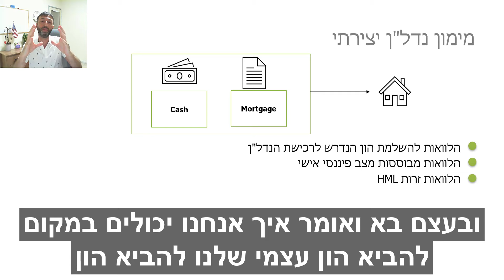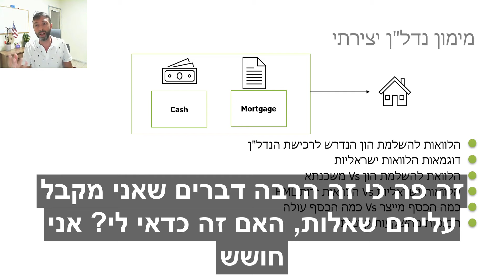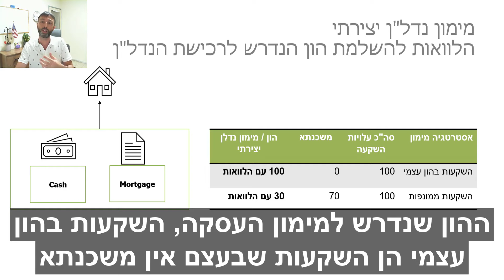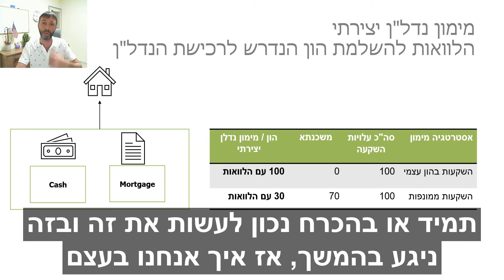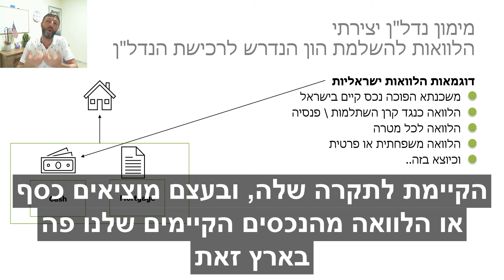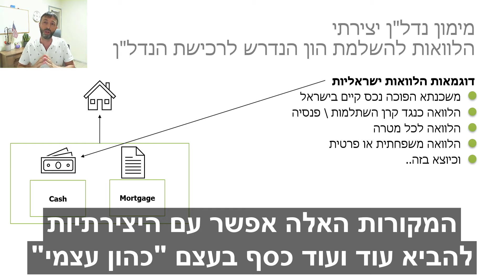איך להשקיע בנדל"ן בלי הון עצמי או בהון עצמי נמוך? | מימון השקעות נדל"ן יצירתי חלק א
איך רוכשים נכס בלי הון עצמי? מימון נדל"ן יצירתי- חלק א' | נדלניר חושף

היום נדבר על נושא חשוב מאד, מימון נדל"ן יצירתי.
אני אתייחס ואענה על השאלות הנפוצות ביותר שאני מקבל בעשר השנים האחרונות בעבודה שלי עם משקיעים המעוניינים לרכוש נדל"ן להשקעה בארה"ב.
אותן השאלות, נשאלות לעיתים ללא ידיעת השואל כי אלו שאלות בנושא מימון נדל"ן יצירתי.
לדוגמא כאשר שואלים אותי- איך ניתן לרכוש נכס עם הון עצמי נמוך מאד? איך ניתן לעשות השקעת נדל"ן בעזרת 200 אלף ש"ח בלבד? איך לרכוש נדל"ן ללא הון עצמי כלל? יש לי חשבון השקעות בקופות גמל וקרנות ישראליות, האם שווה להמיר את אותן ההשקעות להשקעות נדל"ן?
 מה הן הלוואת גישור? האם שווה לקחת הלוואה שכזו כדי לבצע את ההשקעה? האם עדיף להכנס לבד להשקעה או להכניס שותף? האם לקחת משכנתא או לקחת הלוואת גישור או הלווואה יצירתית אחרת? מה הן הלוואת קצרות טווח לעומת הלוואת ארוכות טווח בנדל"ן? מה הן הלוואות "כסף קשה" ואיך עושים בעזרתן עסקאות?

קודם כל נתחיל בהכרות למי שעוד לא יצא לו להכיר אותי או לראות את התכנים שלי.
שמי ניר בבג'ני, אני עוסק בנדל"ן בארה"ב מזה 10 שנים ופועל בשלוש מדינות ברחבי ארה"ב במגוון סוגי נדל"ן ועסקאות. כמו כן, אני מלווה כבר שנים רבות משקיעים ישראלים ואמריקאים ששואפים ליצור לעצמם הכנסה נוספת פסיבית בעזרת השקעה בנדל"ן מניב או פליפ של נכסים בארה"ב.

מה זה מימון נדל"ן יצירתי?
כאשר אנחנו נגשים לבחון עסקאת נדל"ן, אנו נזהה שני רכיבים עיקריים בתוך העסקה:

1. רכיב ההון- לעיתים יצויין בתור "CASH"/ מזומן
בחלק זה ישנו המקום ליצירתיות ולבחינת קונספטים חדשים למימון נדל"ן יצירתי.
אנו נבדוק, האם ניתן לרכוש נכס ללא הבאת הון עצמי ובאילו דרכים.

2. רכיב הלוואה/ משכנתא- כאשר אנו רוצים לרכוש נכס, לרוב נעזר בהלוואה לרכישת דירה דרך הבנק או מוסדות מקבילים. על ההלוואה יתווספו רכיבי ריבית ועלויות נוספות. גם ברכיב זה אני ממליץ להתייעץ ולמצוא את הדרך היעילה והמתאימה ביותר עבורכם. שינויים ובחינת משכנתאות עתידות לחסוך לכם סכומי כסף משמעותייים מאד ולעיתים אף להפוך את העסקה מלא משתלמת לרווחית, ולהפך.

מימון נדל"ן יצירתי הוא הדרכים להשלמת ההון העצמי בעת רכישת נכס, ללא הבאת ההון העצמי מכיסנו הפרטי הנזיל. לדוגמא, ניתן לקחת הלוואת שמבוססות על מצב הפיננסי האישי שלנו, וישנן גם הלוואת "HARD MONEY".

מימון נדל"ן יצירתי
אם נסתכל על ההון הנדרש למימון העסקה. נראה שבעסקאות במימון עצמי אין משכנתא.
אם אנחנו שמים את מלוא הכסף על השולחן ללא הלוואה, זוהי עסקאת הון עצמי.
כל עוד לא שמנו את מלוא הכסף מראש וחלקו לפחות מימנו ע"י הלוואות שונות, זהו מימון נדל"ן יצירתי.

לדוגמא, ניתן בישראל להשתמש בכלי פיננסי שנקרא משכנתא הפוכה. זוהי המשכנתא המאפשרת להשתמש בנכס שכבר קיים בבעלותינו אך אין חובה לכך שהוא נטול משכנתא. בעזרת המשכנתא אנחנו בעצם משתמשים בערך הנכס וממשכנים אותו כערובה עבור קניית הנכס הבא שלנו. כך, נוכל לרתום הון ראשוני משמעותי בלי שאיבדנו בעצם מן הנזילות שלנו. זוהי דוגמא מעולה למימון נדל"ן יצירתי בו נוכל להשקיע ללא הבאת הון ראשוני מהותי ונוכל למנף את עצמנו בצורה טובה.

חשוב לי לציין, המאמר והסרטון האלו הם לא תחליף לייעוץ פיננסי מקצועי ואישי ואין בהם מעבר  לתוכן העשרה. אין לראות בהמלצות המדוברות בסרטון ובמאמר מעבר לתוכן מומלץ ואיכותי שיכול להתניע עבורכם את תהליך ההשקעה בגרסאות יצירתיות יותר משחשבתם. אנא פנו אלי או אל יועץ אחר שאתם סומכים עליו בכדי שיבחן את המקרה הספציפי שלכם ויתן את המלצתו ממקום של ידע עליכם.

רוצה לקנות נדל"ן בארצות הברית בפעם הראשונה או להגדיל את פורטפוליו הנכסים שלך בעזרת התהליך המוכח שלנו? אני מזמין אותך לבדוק על שירות השקעות הנדל"ן המקצועי לליווי משקיעים ואיתור העסקאות של נדלניר

👂מגזין נדלן והשקעות בוטסאפ 🗣
✅חדשות מהשטח בזמן אמת.

מתנה ממני אליכם - המדריך האינטראקטיבי למשקיע המתחיל
לחצו על הקישור להורדת מדריך למשקיע המתחיל

קורס השקעות דיגיטלי לרכישת נדל"ן בארה"ב בשיטת ההשקעה הישירה של נדלניר
רוצה ללמוד איך להתחיל להשקיע בנדל"ן בלי להפסיד כסף ובלי לבזבז זמן? האם הינך משקיע נדל”ן מתחיל או פעיל ורוצה לשפר משמעותית מיומנויות וביצועים? יש פתרון! קורס השקעות נדלניר דיגיטלי מלמד איך לקנות נדל"ן מהבית בשיטת ההשקעה הישירה. הקורס הדיגיטלי הייחודי שמלמד אותך את שיטת נדלניר אני והלקוחות שלי משתמשים בשיטת ההשעה הזו על בסיס קבוע כבר 9 שנים. פרטים נוספים על הקורס בלינק הבא

לקבלת טיפים ועדכונים על נדל"ן
אתר נדלניר מאמרי מידע למשקיע

מילות מפתח
נדל"ן בארה"ב, בתים באמריקה, לימודי נדלן, דירות למכירה בארצות הברית,
השקעות נדל"ן בארה"ב, השקעה בנדל"ן בארה"ב, השקעות נדלן בארהב,
, דירה להשקעה בארה"בבתים להשקעה בארה"ב, נכסים להשקעה בארה"ב